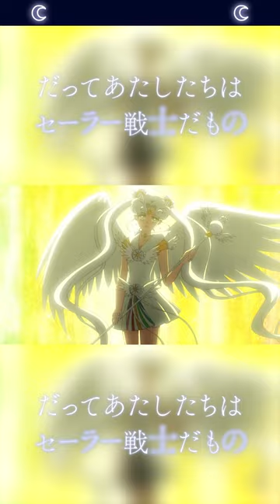劇場版「美少女戦士セーラームーンCosmos」《後編》公開まであと1日！カウントダウンPV（セーラーコスモス）／《前編》絶賛上映中 《後編》6月30日(金)公開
上映劇場はこちらからチェック✨

©武内直子・PNP／劇場版「美少女戦士セーラームーンCosmos」製作委員会